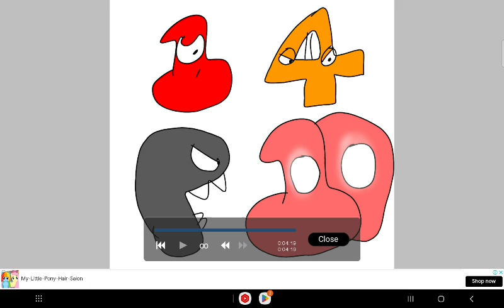i want to join!